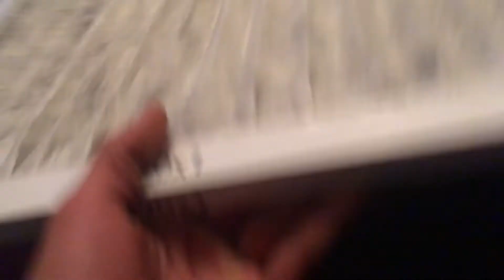DIY room filter box fan 3M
Went to Walmart and got a discount box fan for 17.88 and got a 3M Filtrete for around 5 dollars

Box fan